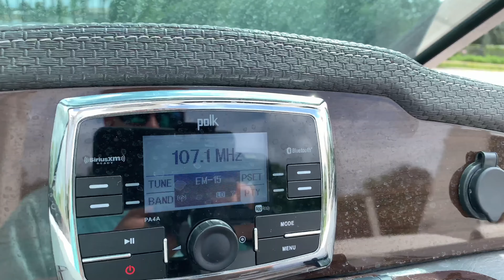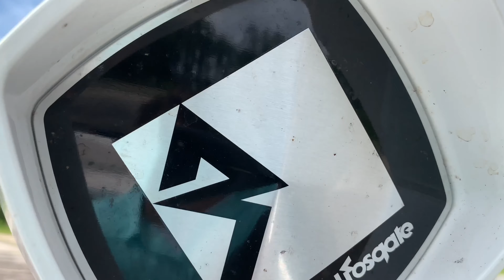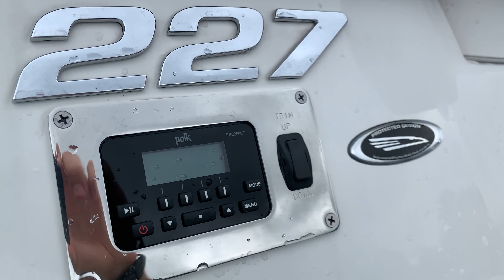2017 Chaparral 227 SSX~EXCEPTIONAL~LOW HOURS~SPORTY **Tallahassee, FL**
$59,900
M Levy Siverio